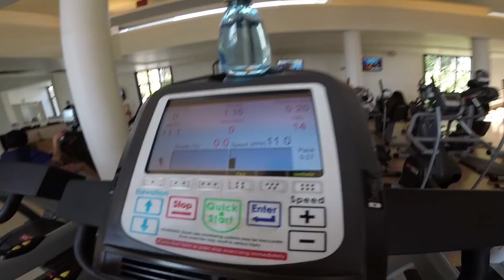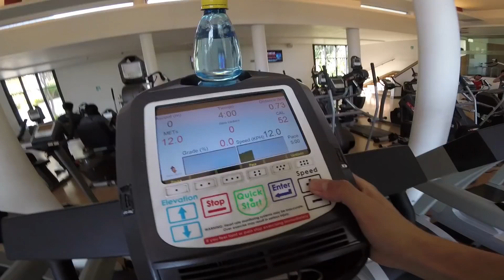MI RUTINA DEPORTIVA | EPISODIO 1